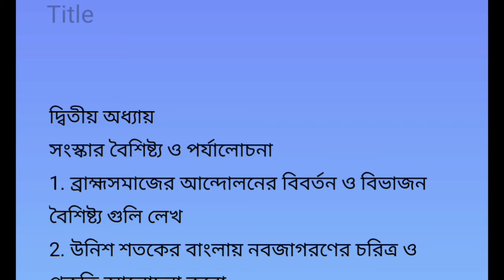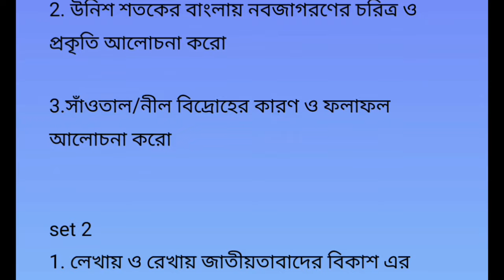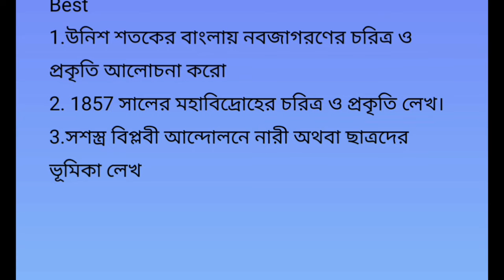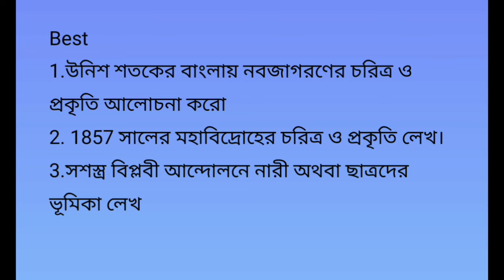madhyamik history suggestion 2024//madhyamik history 8 mark question suggestion 2024/history2024